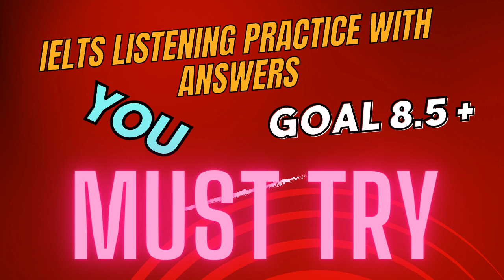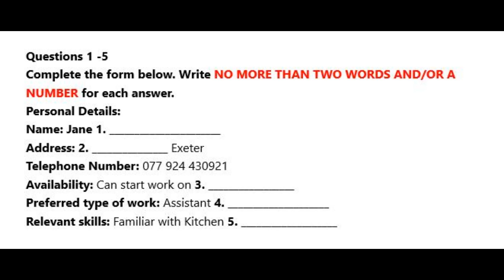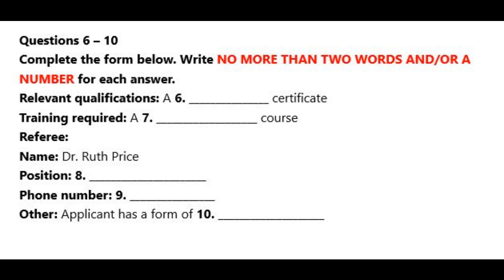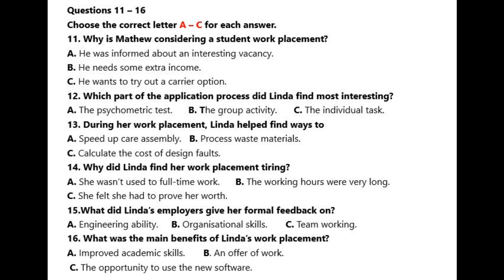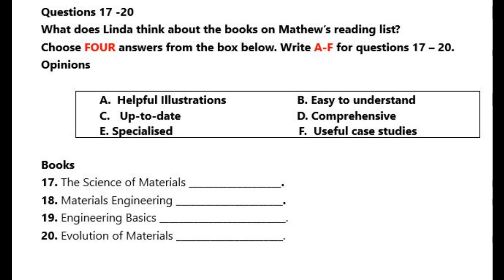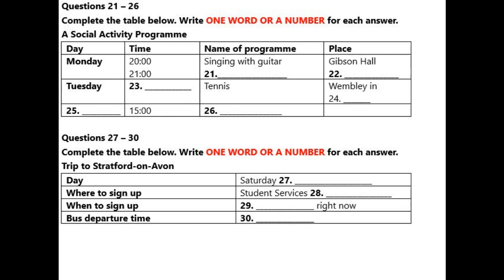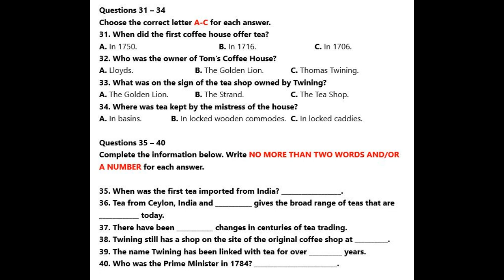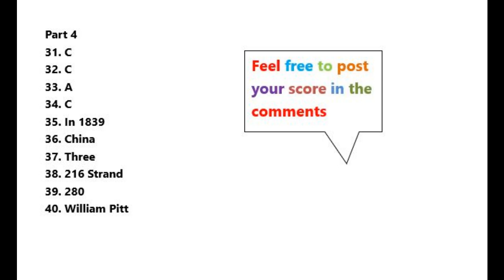IELTS Listening Practice Test 40 With Answers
Music Credits